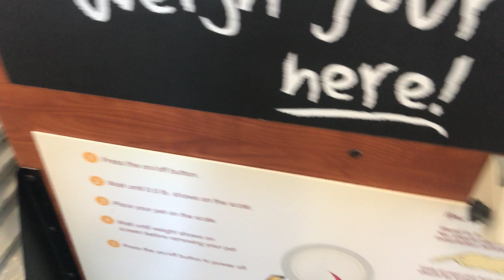How to Wash a German Shepherd - Giving Dog a Bath + Plus Weigh In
How to wash a dog
How to Bathe your dog
How to bathe your german shepherd

Giving our German Shepherd a bath at Pet Food Express Wash
Giving our Dog a bath at Pet Food Express Wash

Kara, Our German Shepherd is 20 months old.
She weighed in at 74.4 pounds